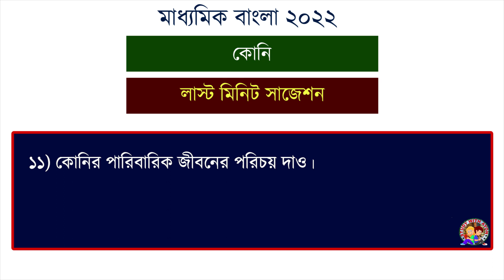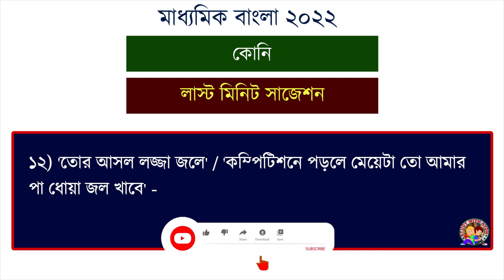Madhyamik Bengali last minute suggestion 2022 | koni class 10 suggestion 2022